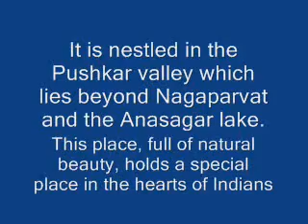Brahma Temple, Pushkar*Jagatpita Brahma Mandir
Jagatpita Brahma Mandir is a Hindu temple situated at Pushkar in the Indian state of Rajasthan, close to the sacred Pushkar Lake to which its legend has an indelible link. The temple is one of very few existing temples dedicated to the Hindu creator-god Brahma in India and remains the most prominent among them.

The temple structure dates to the 14th century, partly rebuilt later. The temple is made of marble and stone slabs. It has a distinct red pinnacle (shikhara) and a hamsa bird motif. The temple sanctum sanctorum holds the image of four-headed Brahma and his consort Gayatri(goddess of milk). The temple is governed by the Sanyasi (ascetic) sect priesthood.[2] On Kartik Poornima, a festival dedicated to Brahma is held when large numbers of pilgrims visit the temple, after bathing in the sacred lake.
The temple is described to have been built by sage Vishwamitra after Brahma's yagna (ritual).[2] It is also believed that Brahma himself chose the location for his temple. The 8th century Hindu philosopher Adi Shankara renovated this temple, while the current medieval structure dates to Maharaja Jawat Raj of Ratlam, who made additions and repairs, though the original temple design is retained.[2]

Pushkar is often described in the scriptures as the only Brahma temple in the world, owing to the curse of Savitri(Saraswati), and as the "King of the sacred places of the Hindus".[4] Although now the Pushkar temple does not remain the only Brahma temple, it is still one of very few existing temples dedicated to Brahma in India and the most prominent one dedicated to Brahma.[2] International Business Times has identified Pushkar Lake and the Brahma temple as one of the ten most religious places in the world and one of the five sacred pilgrimage places for the Hindus, in India.

The Atpateshwar temple, which is situated in a cave next to the Brahma temple, is dedicated to Shiva. This temple was built by Brahma after he found that Shiva attended the Yagna performed by him in the garb of a Tantric mendicant holding a skull. When Shiva was accosted for this appearance, he was piqued and filled the entire area of the yagna site with skulls. The agitated Brahma meditated to know the reason for such a situation, then he realised that the mendicant was none other than Shiva. Realising his folly, Brahma requested Shiva to attend the yagna. Shiva then attended the yagna holding the skull and Brahma in appreciation erected a temple in honour of Shiva as 'Atpateshwar', next to his own temple. The Linga of Shiva is large and is encircled by a snake made of copper. Shivaratri festival is a special occasion to visit this temple.

The priests at the Brahma temple refer to a strictly followed religious practice. House-holders (married men) are not allowed to enter the sanctum sanctorum to worship the deity. Only ascetics (sanyasis) can perform the puja to the deity. Hence, all offerings by pilgrims are given, from the outer hall of the temple, through a priest who is a sanyasi. The priests of the temple, in general in Pushkar, belong to the Parashar gotra (lineage).